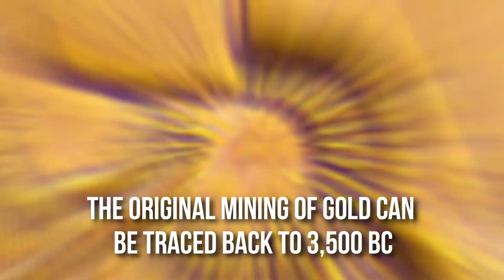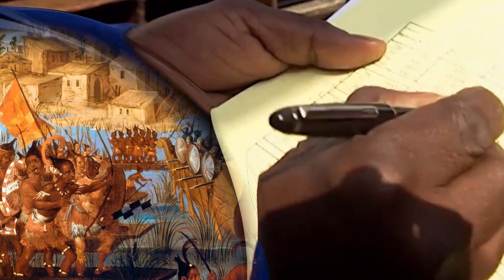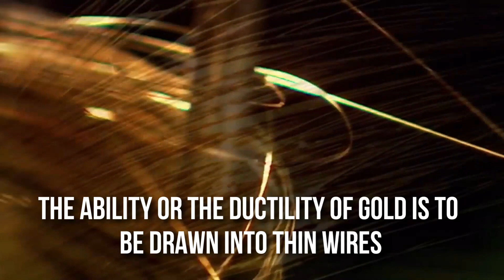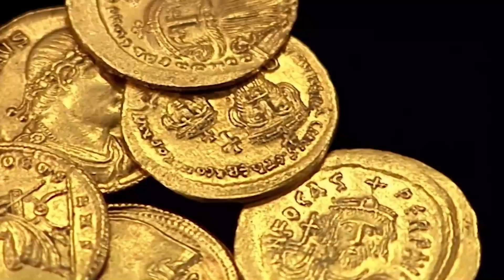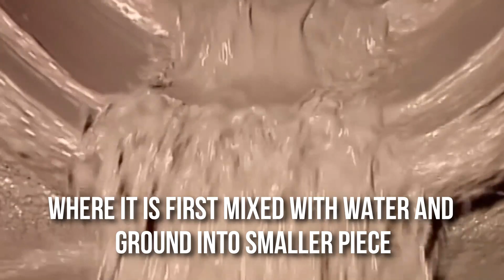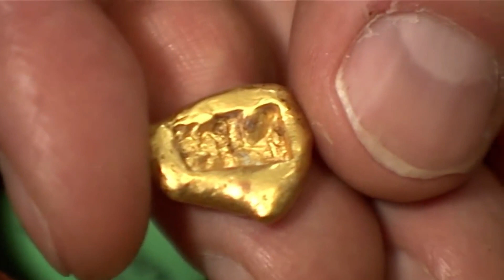Gold in Factories | HOW IT'S MADE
Gold is historically one of the oldest metals known and used by mankind. To be precise, the existence of Gold on the planet is as early as the Neolithic Age. Golds were initially collected by humans from riverbeds. Whereas, the original mining of gold can be traced back to 3,500 BC.

To add on, in 3,500 BC, the early Egyptians used mined gold to make exquisite jewellery, religious artefacts, and goblets and other utensils. Hence, the Egyptians first understood the existence and value of Gold, and now the entire humankind is following in their footsteps regarding the usage of gold. If you follow the line you can come across some very interesting facts about this shiny metal that has been killed over, been loved, been hated and even died for. But have you ever wondered how it's made?

Hey guys, welcome to another exciting video from our channel, How It’s Made.

That said, let’s begin!

Whereas, Gold's worth in the current generation is growing day by day, as the metal is considered to be scarce in nature. However, speaking of the combination of the artistic qualities of gold, only with its physical properties, Gold is called to be a valuable metal.

Throughout history, gold has often remained the cause of battle and exploitation. For instance, the destruction of Aztec and Inca civilizations, and the influx of early American gold into Georgia, California, and Alaska.

As a result, the greatest gold deposit in South Africa is inhabited in the Precambrian Witwatersrand conglomerate. This gold deposit is hundreds of miles wide and more than two miles deep. However, it is estimated that two-thirds of the gold mine comes from South Africa.

Moreover, other major gold producing countries are Australia, the former Soviet Union and the United States.

Almost 65% ​​of processed gold is used in the fashion industry, mainly for making jewellery. In addition to jewellery, gold is also used in the electrical, electronic and ceramic industries. This industrial pertinence has developed in recent years and is now calculated to account for 25% of the gold market.

To be precise, the outstanding percentage of the mined gold is utilised to make a ruby-coloured glass called Violet Cassius. Detailing the purpose of Violet Cassius, precisely it is used in office building windows to reduce summer heat, and mirrors for spaces and electric mirrors so that they reflect the infrared spectrum.

Physical properties of Gold
The chemical symbol of gold is Au. The symbol Au has ductility and cutability, and its high thermal conductivity, electrical conductivity and oxidation resistance make its innumerable uses.

To be precise, Ductility refers to the ability of gold and other metals to be pressed or hammered into thin sheets. And as a matter of fact, the sheets are 10 times thicker than a sheet of paper.

Besides, these sheets are sometimes evaporated onto glass to obtain infrared reflectance, moulded into dental fillings, or used as coatings or coatings on parts.

Hence, the ability or the ductility of gold is to be drawn into thin wires. When formed into thin wire, it enables it to be deposited on lines such as transistors and applied as an industrial solder and brazing alloy.

Adding an example of the same, Gold wire is generally utilised in the electrical connection of integrated circuits, orthodontic and prosthetic appliances, and jet engine construction.

Whereas talking of the disadvantages of Gold, though they are used in industry is that it is a relatively soft metal, a very very soft metal. Therefore, to overcome this flaw, gold is usually alloyed with other members of the metal family such as silver, copper, platinum, or nickel.

The unit of measurement for gold alloys is carats. Carat is the unit of 1/24 part of pure gold in the alloy. Therefore, 24 carats (24K) gold is pure gold, and 18-carat gold is 18 parts of pure gold and 6 parts of other metals.